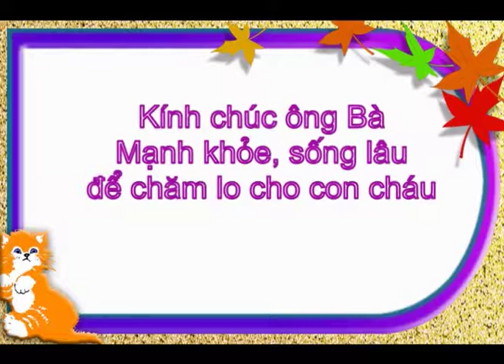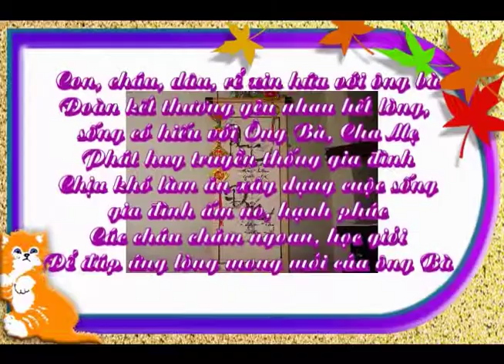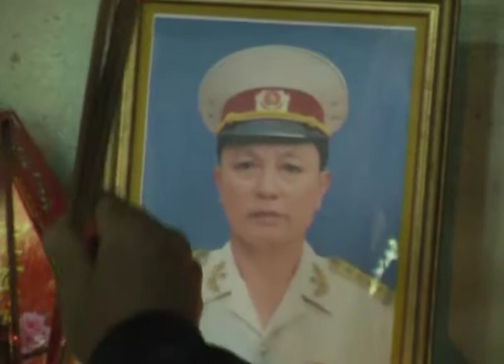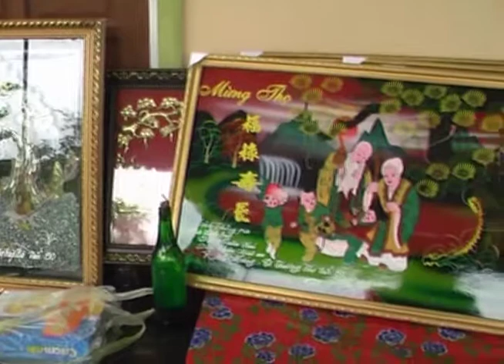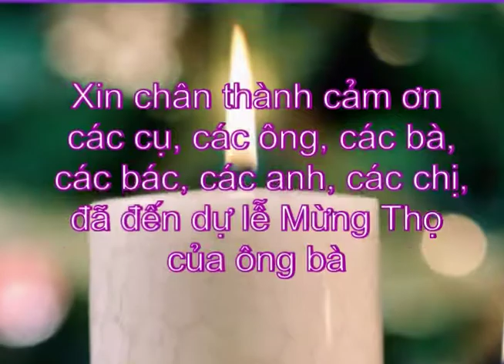Phim mừng thọ ông bà Binh năm 2009 - Vĩnh Lộc-HT